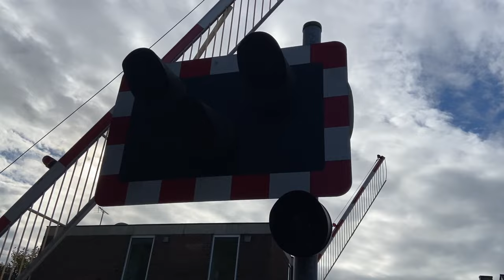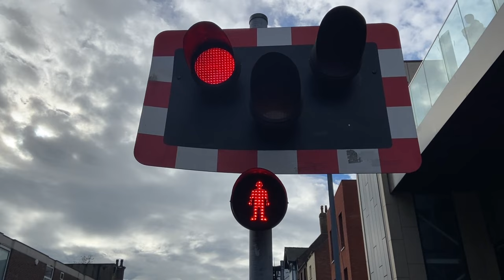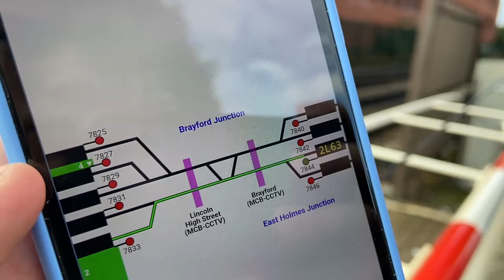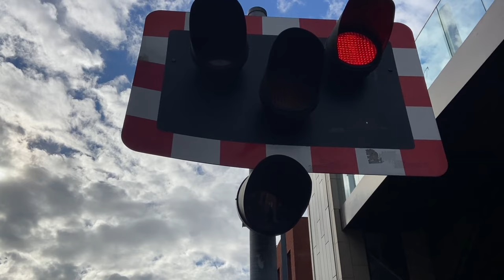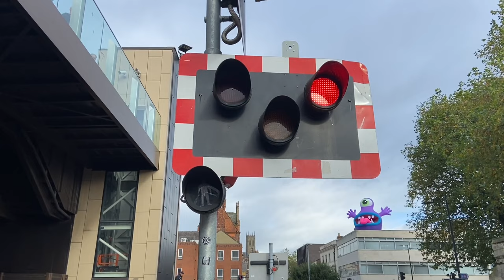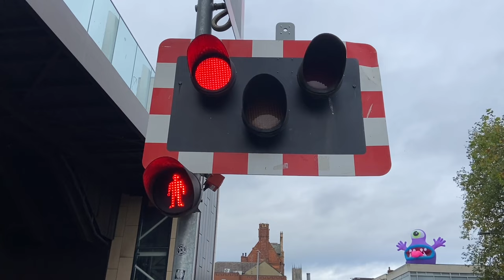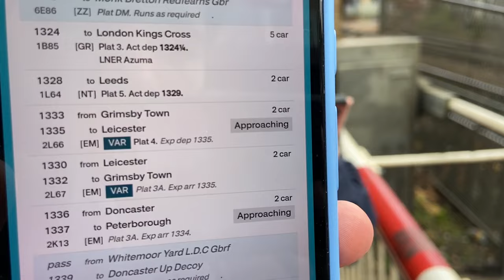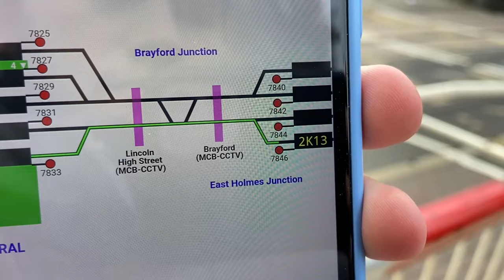*Faulty Alarm & Double Pass* Lincoln High Street Level Crossing (28/10/2024)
Featuring: @JSlevelcrossingandtrains
Recording Location: High Street, Lincoln, Lincolnshire
Postcode: LN5 7DN
Timetable: Lincoln Central (LINCLNC)
Trackside Information: SPD3 82 Miles 49 Chains.
Line Speed: 35mph.